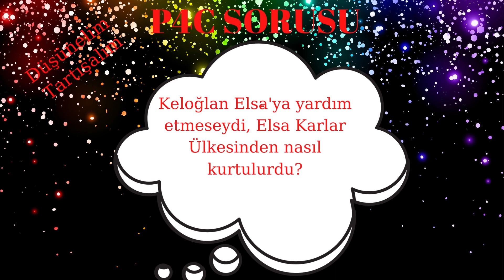KELOĞLAN / KELOĞLAN VE ELSA / masallar / hikaye / peri masalı / çizgi film / EĞİTİCİ öykü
KELOĞLA masallar masaldinle hikayedinle p4cokulöncesi çizgifilm p4cmasalı perimasalı masalanlat Çizgi film tadında olan bu masalda arkadaşlık , cesaret , kendine güvenme , iş birliği erdem ve değerlerinin işlendiği öyküde , Çocuklar keyifle masalı izlerken masal sonundaki P4C (ÇOCUKLAR İÇİN FELSEFE) sorularıyla sorgulama yetenekleri gelişir.Felsefe sorulu eğitici masal kanalı masal düşün düşündüren rahatlatan aynı zamanda eğiten masallarlarla çocukları mental olarak ve değer kazanımı anlamında geliştirir. duyulmamış masal hikaye ve öyküler bu masal kanalında bolca mevcuttur.